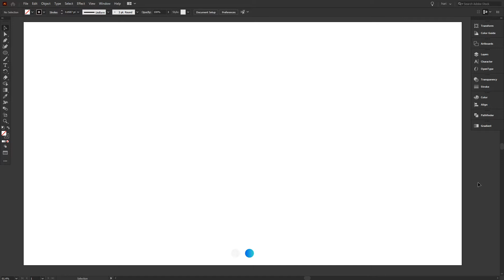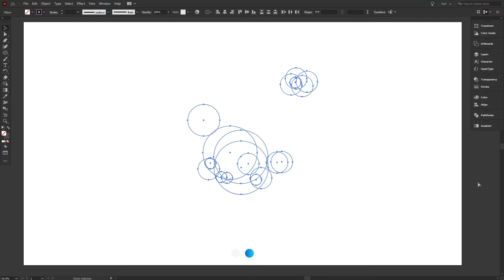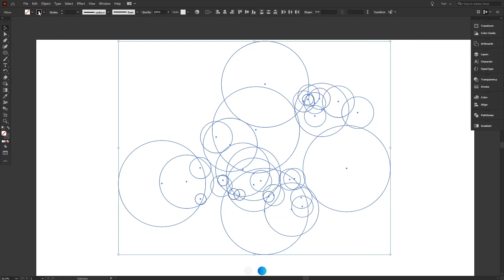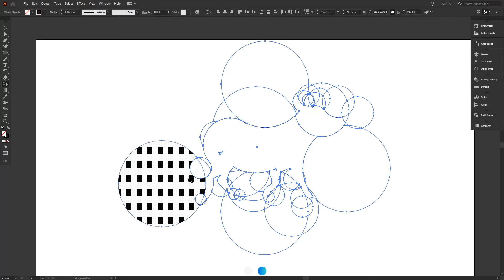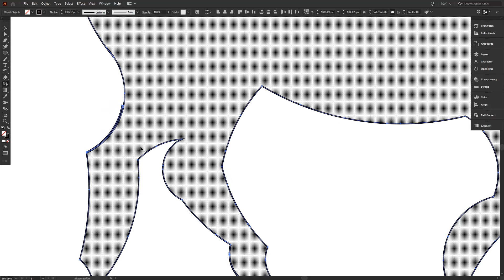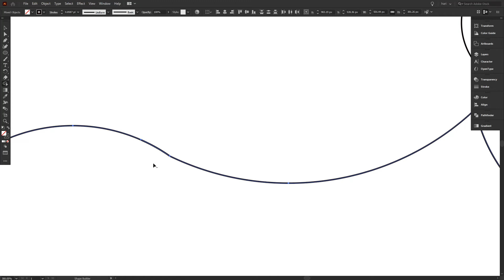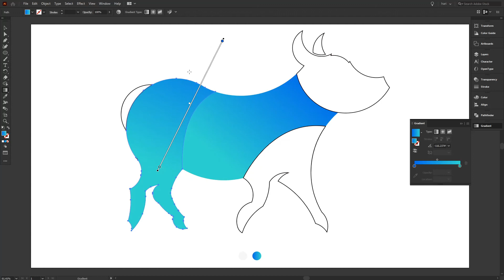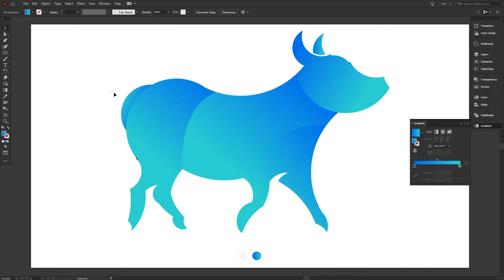How to draw swine logo design in illustrator 2020 | tamil tutorial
How to draw swine logo design in illustrator 2020.
Hey,

I am a Professional Graphics Designer .

Looking for Professional / Corporate / Custom / Company/Modern / Abstract / Creative / Web / Unique & High Quality Logo? I'm the perfect person!
We are one stop destination for your all graphics & web development needs, fulfilled with the best quality & affordable prices.